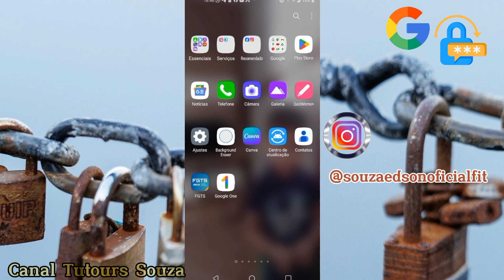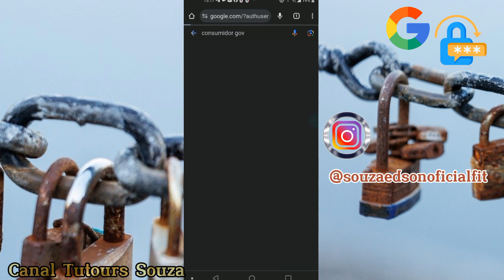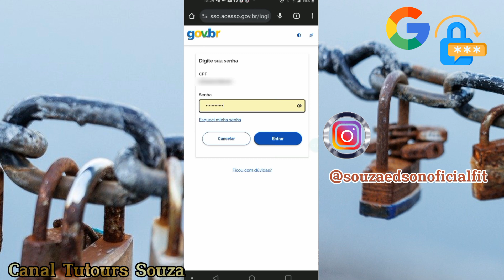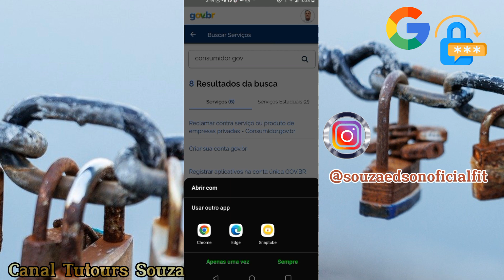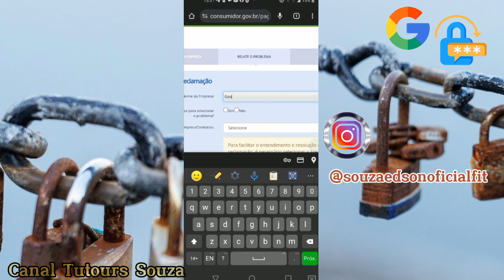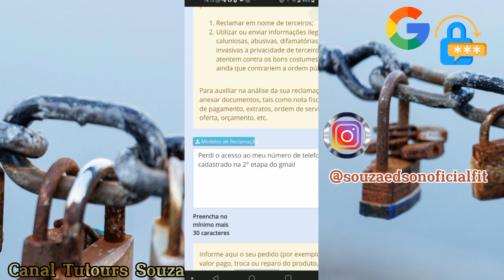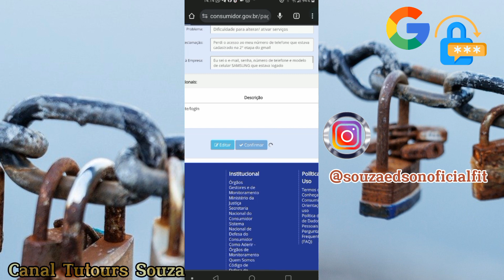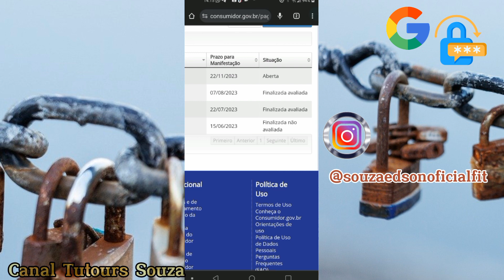Como Recuperar Conta Do Google Com Verificação Em 2 Etapas Ativada Em 2023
Neste vídeo eu vou explicar como recuperar conta do Google com verificação em 2 etapas ativada em 2023 é uma passo a passo bem simples que tenho certeza você terá grandes possibilidades de conseguir recuperar a sua conta do Google mesmo que ela esteja com a verificação em 2 etapas ativada.

Muitas pessoas perdem o acesso às suas contas por não atualizarem as informações pessoais E durante o passo a passo de recuperação são direcionadas a receber um código de verificação de segurança Porém não tem mais acesso a um e-mail alternativo cadastrado ou a um número de telefone cadastrado e diante disso não vão conseguir recuperar a conta do Google pelo método tradicional e é ai onde entra esse novo método na qual você vai conseguir recuperar sua conta do Google apenas sabendo essas informações completas um e-mail alternativo que foi cadastrado ou um número de telefone alternativo cadastrado lembrar de uma senha antiga entre tantas outras informações sobre a sua conta quanto mais informações você reunir sobre a sua conta maiores são as chances de você conseguir recuperar sua conta do Google mesmo que você tenha ativado a verificação de duas etapas, nenhuma dessas alternativas o impedirão de você conseguir recuperar a sua conta do Google.

Então as dicas que eu faço para você são as seguintes:

Se você perdeu o acesso ao número que foi cadastrado em sua conta do Google atualize um novo número antes de perder o acesso a essa conta o mesmo se aplica a um e-mail alternativo que foi cadastrado são essas opções que são responsáveis por você recuperar sua conta do Google ou não portanto já aplique essas dicas em suas contas que você tem acesso ainda.
Quem sabe agora você que tem a sua conta do google com verificação de 2 etapas ativada essas dicas podem fazer uma total diferença para você conseguir recuperar sua conta do Google.